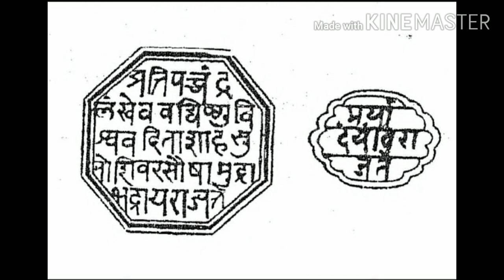JAY BHAWANI Unseen Photos!!! The King of the maratha ruler SHIVAJI MAHARAJ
Hello everyone 4 june 1674 SHIVAJI MAHARAJ coronation ceremony at Raigarh fort. Today 346 year's completed for this ceremony.

      Shivaji famous for his different types of war, I like Shivaji Maharaj for how he fought, how he hard work, how he became a great king in not only India but also all over the world.